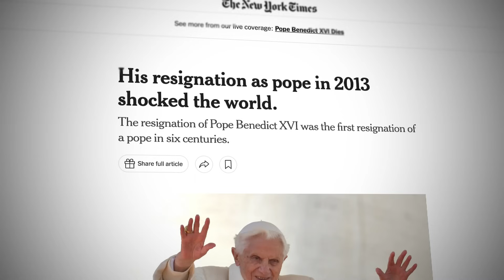You’re Getting Pope Francis All Wrong: Interview w/ Eric Sammons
The pope abused his power: what’s next? Eric Sammons joins Erika to discuss Bishop Strickland’s removal from the diocese of Tyler, TX. Along the way, he shares his own conversion story and what he (and many of us) got wrong about John Paul II. Listen in on this fascinating conversation with the host of Crisis Point!

All opinions expressed on LOOPcast by the participants are their own and do not necessarily reflect the opinions of CatholicVote. The participants’ opinions are based on information they deem reliable, but should not be taken as medical or betting advice.